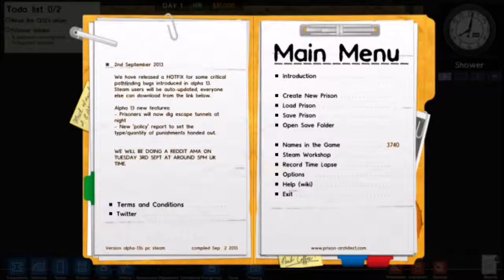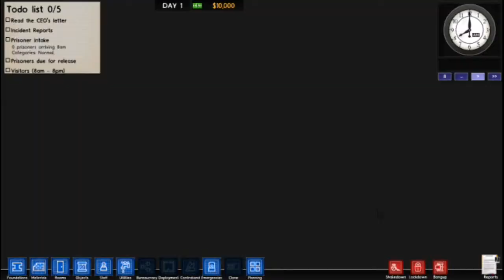Let's Play : Prison Architect : Blind : EP 1 : Blind , Deaf and Dumb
If you liked the video please consider leaving a like / comment, it realy helps me out when you do, hell if you loved the video you can even share it on the social media of your choice.

You guys have been asking for it for ages, and i finaly caved and bought the game, i will be doing this game compleatly blind, i will be learning this game by playing it and from small tips from you guys, remember no pro tips, just helpfull advice.

get the game here and tell me how much better you are at it then me :P

Wanna watch my entire Sky Grid LP ? Maybe see where my channel started? go here bitches

You ever seen my single player vanillia lets play ? no ? wait...what the hell have you been doing? well you better go and watch it hadnt you.